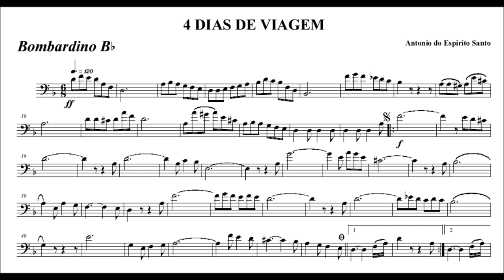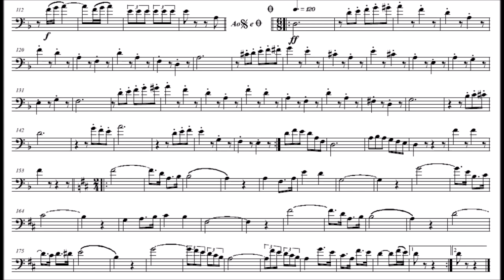Quatro dias de Viagem - Euphonium - Bombardino - Barítono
Compositor: Antonino Manoel do Espírito Santo
Formação: Banda de Música
Gênero: Dobrado

Equipe do Portal Brasil Sonoro